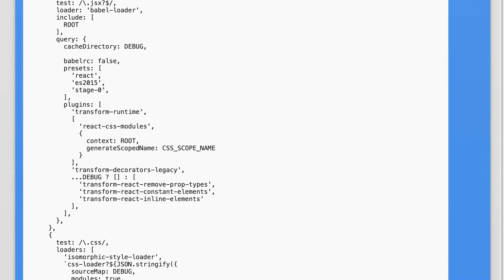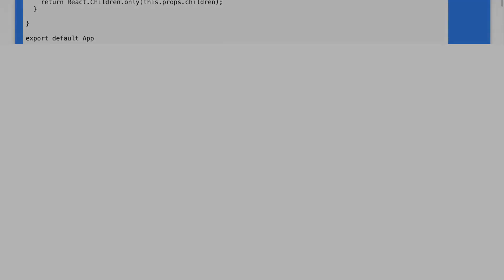How to Uglify Typescript files using Webpack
javascript: How to Uglify Typescript files using Webpack

Related to: javascript, typescript, webpack, uglifyjs